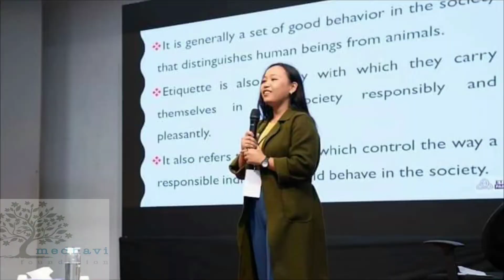Faculty members - Medhavi Foundation, Aizawl Centre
Team Aizawl